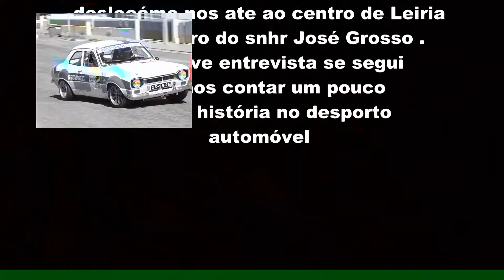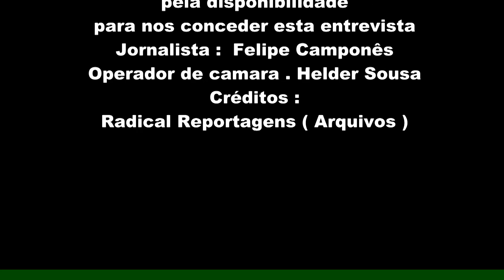Entrevista ao snhr José Grosso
Entrevista concedida a nossa página pelo snhr José Grosso para nos falar um pouco da sua vida no desporto motorizado